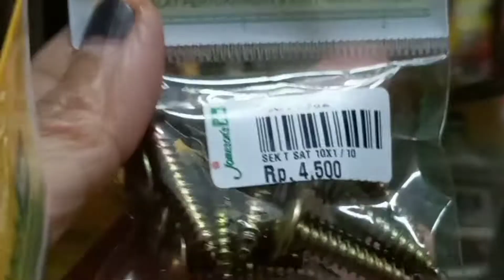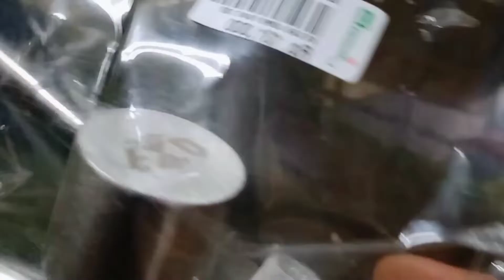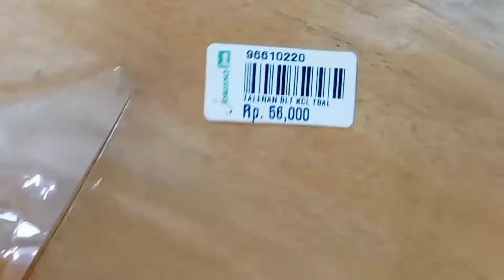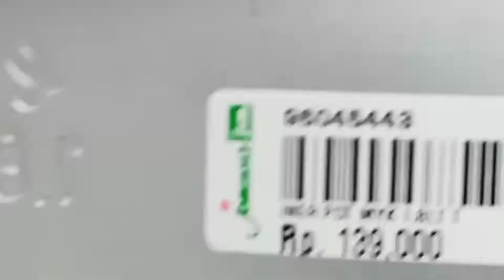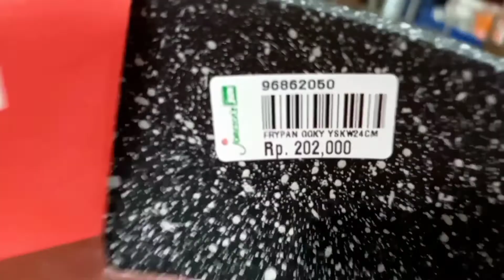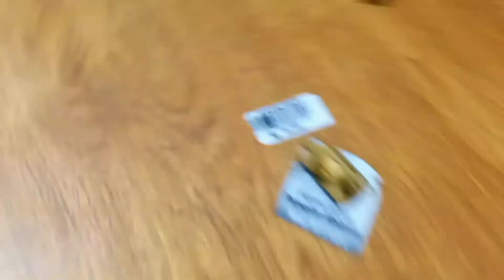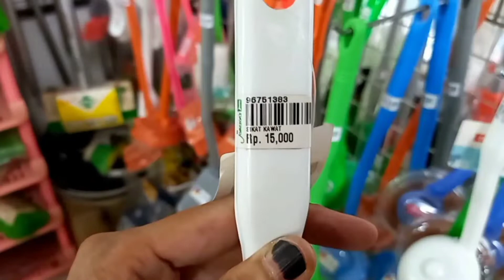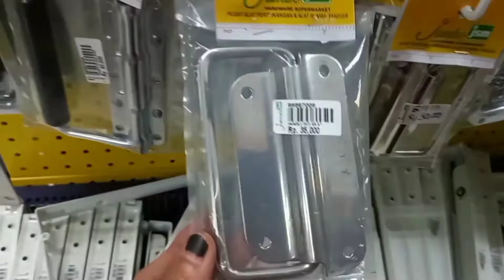Hunting perabotan dapur di toko Jumbo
Hi Assalamunalaikum kali ini aku jalan2 ke toko perabotan yg lkp bgt di daerah kreo ciledug, namanya TOKO JUMBO , saksikan video aku sampai habis ya byk brg bgs yg aku kupaa tuntaaaas , makasih sudah meninton jgn lupa bantu like, komen dan subscribe ya , share juga ke teman2 kalian .lop you 🥰😇

Mampir juga ke IG aku ya BUTET TIKA .